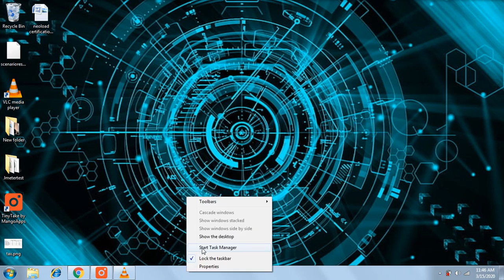How to close a process in windows Task Manager | Task Manger Close Processes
How to manger task manager
What Is the Service Host Process (svchost.exe) and Why Are So Many Processes,
how to kill a  process in windows l